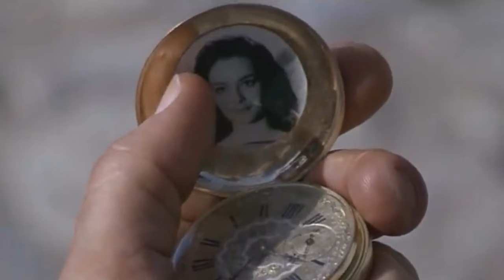Do you have the right time old man? (movie version)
Film adaptation from "The town with no name".